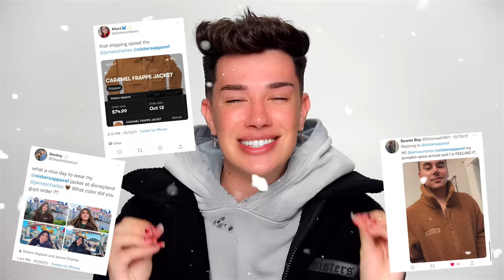My Friends Pick My CRAZY Nail Designs! 💅🏼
HI SISTERS! In today's video, I asked my friends to design the most RIDICULOUS CRAZY nails they could possibly think of for my nail artist to do on my hands! Watch to see what Lil Yachty, Bebe Rexha, Jojo Siwa, Brent Rivera, Avani & more came up with for my manicure! Enjoy!!

💞 Let's Be Sisters!